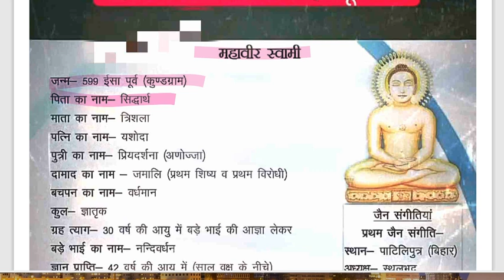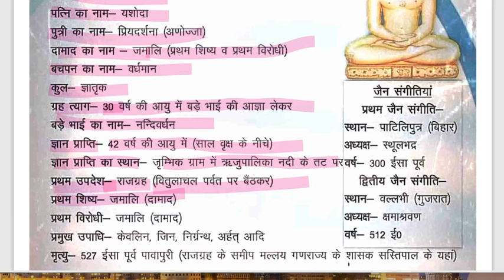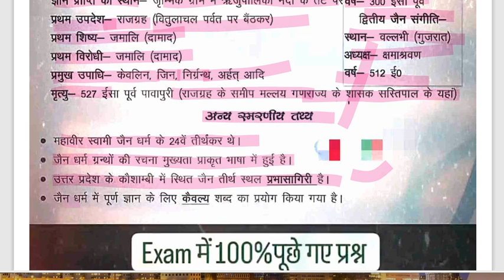Jain dharma Mahavir swami